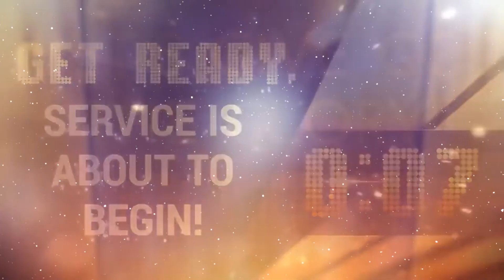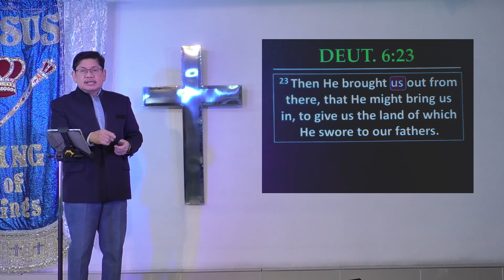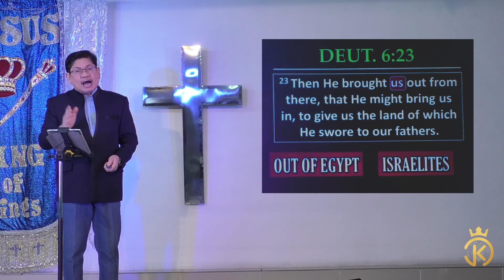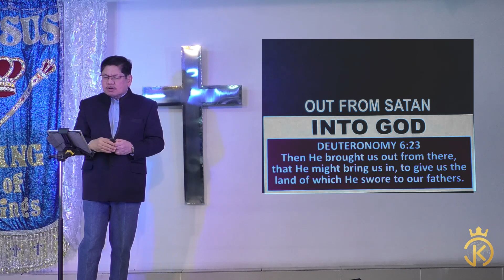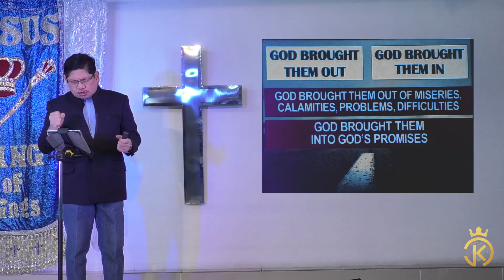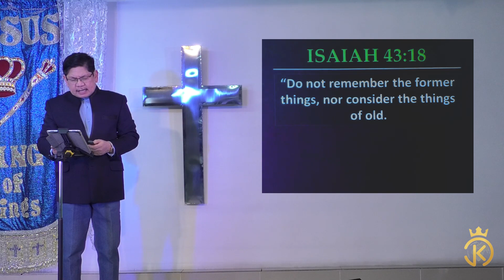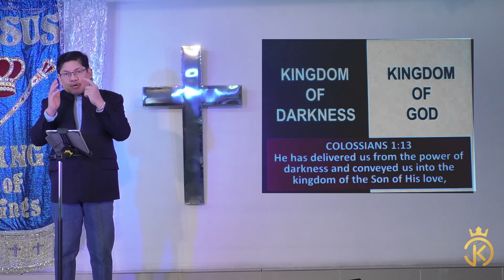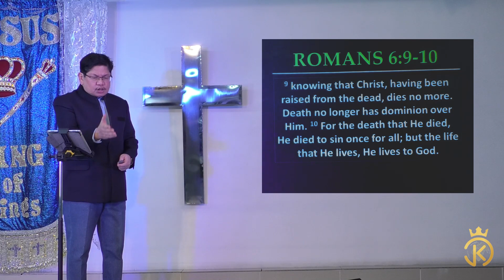August 23, 2020 JKOKCM Online Sunday Worship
"You are the Lord who reigns over Your never-ending kingdom through all the ages of time and eternity! You are faithful to fulfill every promise You’ve made. You manifest yourself as kindness in all you do."

Psalm 145:13 TPT